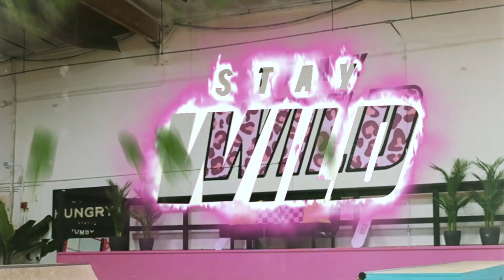Brent Rivera EXPOSES His Wedding With Pierson... STAY WILD EP. 8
Brent Rivera talks about his relationship status, his crazy story meeting Ben, who he would rather kiss, marry, or kill, and so much more... it was a WILD podcast!

Ben Azelart: @benazelart
Derek Days: @dereksdays
Paris Rosenbaum: @paris_rozey